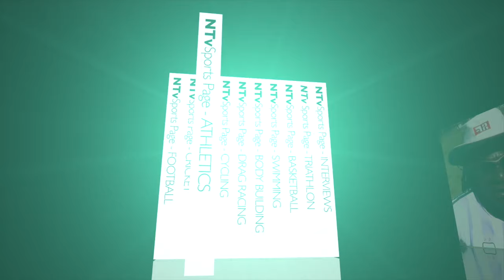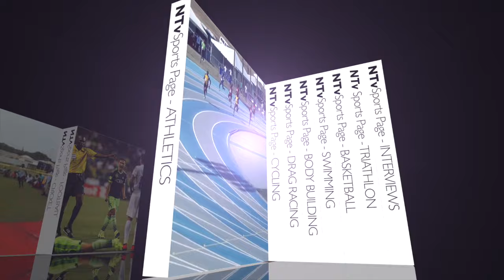Sports Page July 24